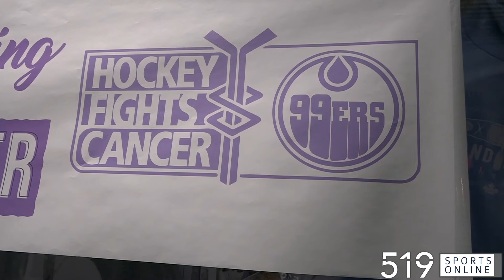Brantford Minor Hockey raises over $21,000 for cancer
The 99ers held their first ever 'Hockey Fights Cancer' day on Saturday November 19th and the event was a huge success.

The day featured 12 hockey games and $21,624 raised for the Canadian Cancer Society and the Stedman Community Hospice.